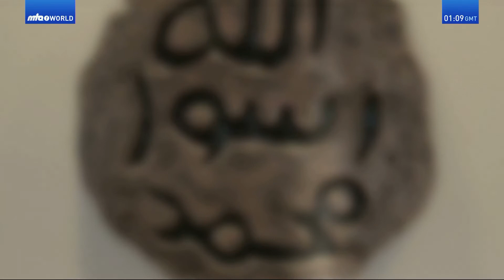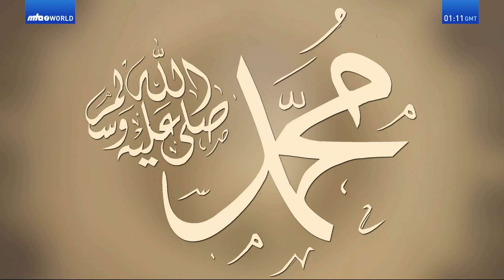Choon Ze Man Ayad | Persian Poem￼￼ |چون ز من آید | فارسی نظم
خلاصه ای دین ما

این است که لا اله الا الله محمد رسول الله ، اعتقادی که ما در زندگی دنیوی داریم و به لطف و فضل الهی با آن از دنیا گذر خواهیم کرد، و حضرت سیدنا و مولانا محمد مصطفی صلی الله علیه و آله و سلم خاتم النبیین و خیر المرسلین هستند که دین از دستشان کامل شده و آن نعمت به اتمام رسیده است و به وسیلهٔ آن، انسان می تواند با در پیش گرفتن راه راست به خدای متعال برسد و ما ایمان محکم داریم که قرآن کریم خاتم کتاب‌های آسمانی است و یک مقام یا نقطه نمی تواند از قوانین و حدود و احکام و دستورات آن بیشتر یا کمتر شود و هیچ وحی و الهامی از جانب خداوند که احکام فرقانی را تعدیل یا نسخ کند، وجود ندارد یا می تواند یکی از احکام را ترمیم یا تغییر دهد، اگر کسی چنین فکر می کند، به نظر ما از جماعت مؤمنان خارج و ملحد و کافر است.